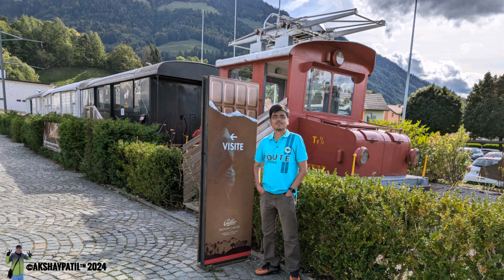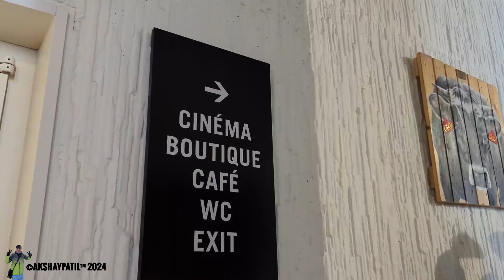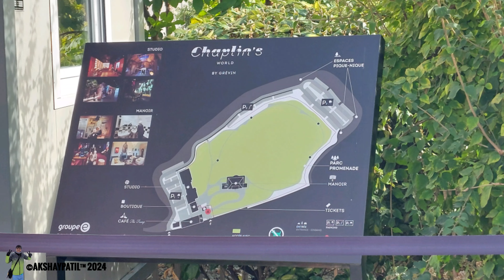Maison Cailler chocolate factory and Chaplin's World Day 7 Europe Tour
Day 7